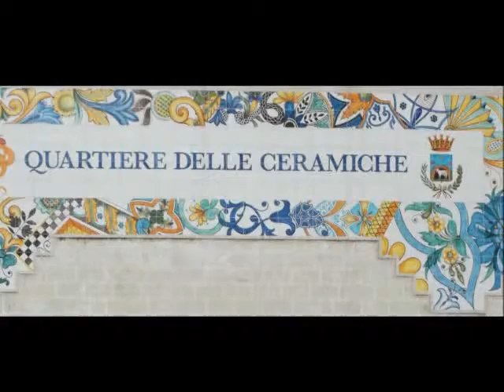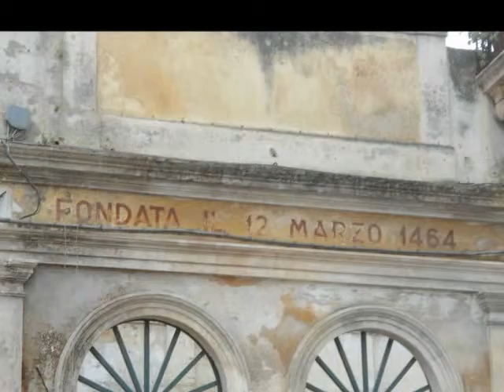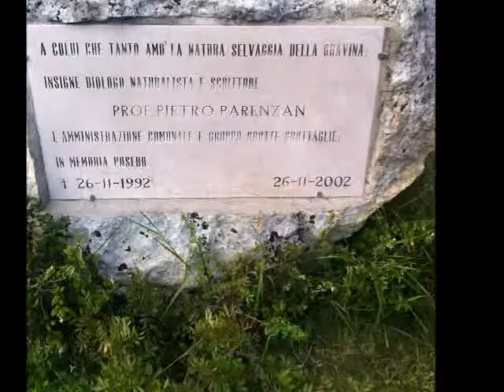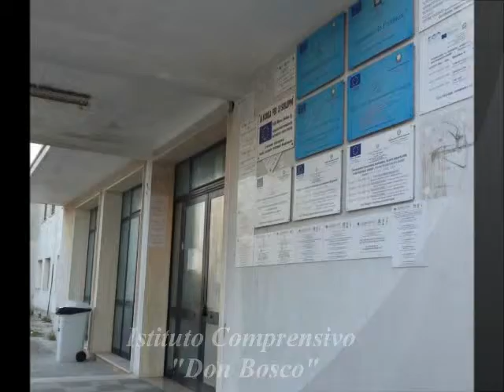Vincitori Olimpiadi della Conoscenza - "Su Grottaglie"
Nel 2015, ha inaugurato la prima edizione delle “Olimpiadi della Conoscenza”,  in collaborazione con le direzioni didattiche delle scuole locali: oltre un migliaio di studenti coinvolti, una carrellata d’incontri e contest che nell’ultimo anno scolastico hanno fatto il giro delle scuole della provincia ionica.